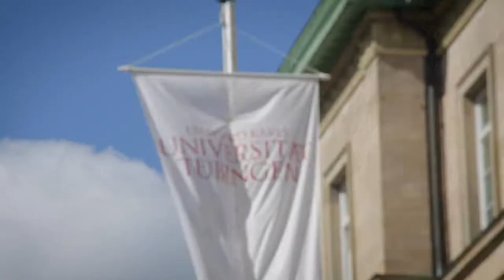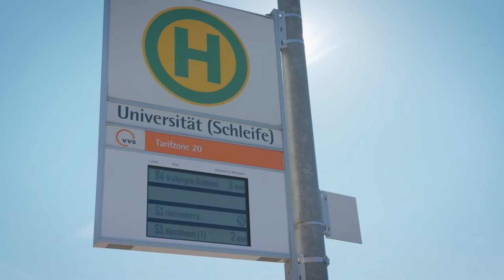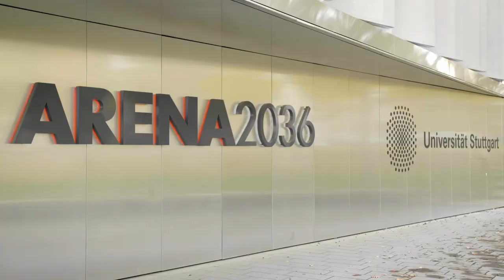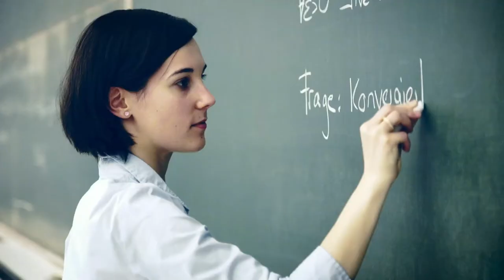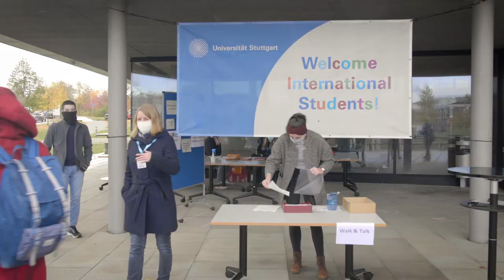University of Stuttgart & IMPRS-IS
The International Max Planck Research School for Intelligent Systems brings together the MPI-IS and the Universities of Tübingen and Stuttgart. Through this partnership, IMPRS-IS seeks to create a new generation of young scientists and engineers, within a highly multi-disciplinary environment, enabling them to tackle the fundamental challenges of intelligent systems.

This video will showcase one of the IMPRS-IS partner institutions. The University of Stuttgart.

The Team:
Alejandro Posada
Felipe V. Rocha
Leila Masri
Linda Behringer
Melina Danieli
Sara Sorce
Sarah Danes

Archive Footage thanks to:
Ministerium für Wirtschaft, Arbeit und Wohnungsbau Baden-Württemberg
Staatspreis Baukultur Baden-Württemberg 2020
Zentrum für Medienkompetenz der Universität Tübingen
Hochschulkommunikation Universität Tübingen
Tourismus Marketing GmbH Baden-Württemberg
Universitätsklinikum Tübingen
WIT Wirtschaftsförderungsgesellschaft Tübingen mbH / Jannik Wiese, Moritz Schnell
Stuttgart-Marketing GmbH
Drone Footage by Jun.-Prof. Aamir Ahmad, University of Stuttgart
Coverr

Special thanks to:
Max Planck Institute for Intelligent Systems
University of Stuttgart
University of Tübingen